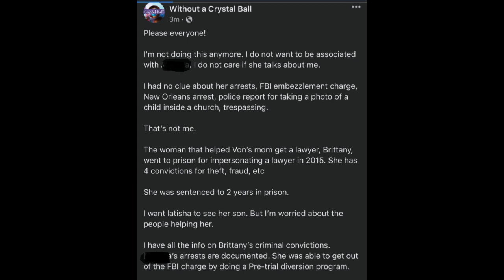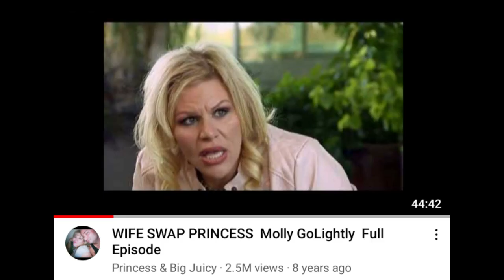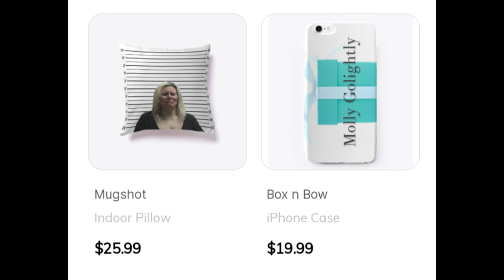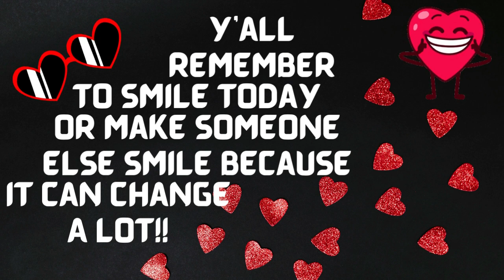KatieJoy the "Reporter" FAILS at Doxing